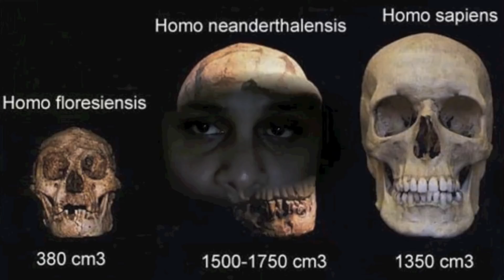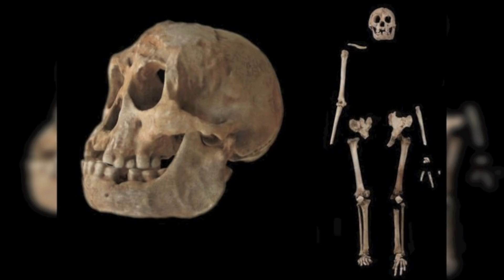This Is The Place Where Real Life Hobbits Once Lived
This is the place where real life hobbits once lived. In this video we take a look at the place where real life hobbits once lived.

Scientists believe a race of tiny Homo sapiens nicknamed "hobbits" were wiped out by modern humans. Excavations of a limestone cave on the Indonesia island of Flores uncovered a three-foot-tall skeleton with a skull one third the size of a normal human.

The most comprehensive study on the bones of Homo floresiensis, a species of tiny human discovered on the Indonesian island of Flores in 2003, has found that they most likely evolved from an ancestor in Africa and not from Homo erectus as has been widely believed. The study by The Australian National University found Homo floresiensis, dubbed "the hobbits" due to their small stature, were most likely a sister species of Homo habilis - one of the earliest known species of human found in Africa 1.75 million years ago.